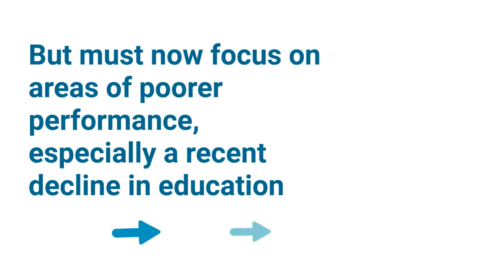Best Value Assurance Report: North Ayrshire Council